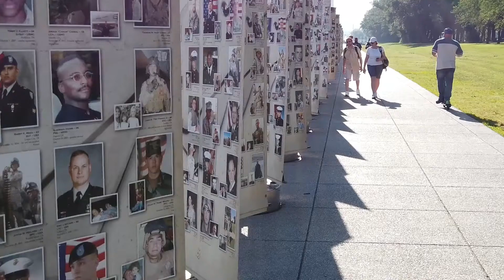History of Memorial Day IN 1 Minute | History in Brief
Memorial Day is an American holiday, honouring the men and women who died while serving in the U.S. military. It was originally known as Decoration Day.

Many people visit cemeteries and memorials on Memorial Day to honour and mourn those who died while serving in the U.S. military. Many volunteers place an American flag on graves of military personnel in national cemeteries. Memorial Day is also considered the unofficial beginning of summer in the United States, while Labor Day, the first Monday of September, marks the unofficial start of autumn and the end of the summer.

Here's a video showing; History of Memorial Day IN 1 Minute | History in Brief

Check these too.. :-)

How the US Map Changed From 1789 (Every Year) | Map History of United States of America

Music Credit
Patriotic Heroism - MaxKoMusic

Opening Video  - Video by Tim Millaway from Pexels